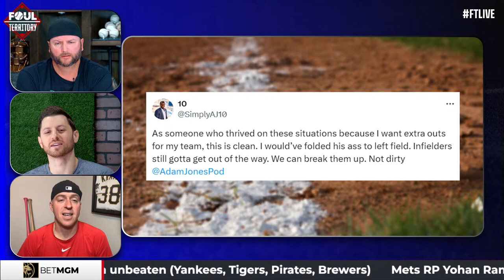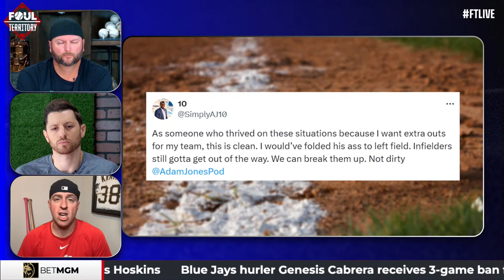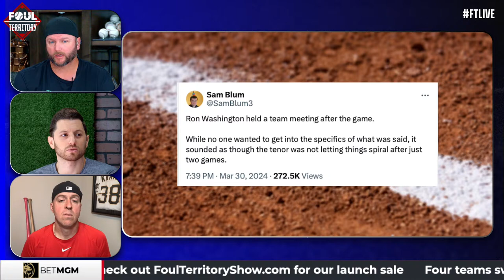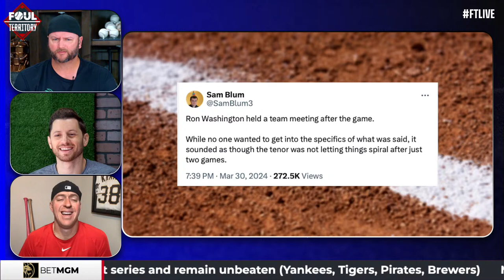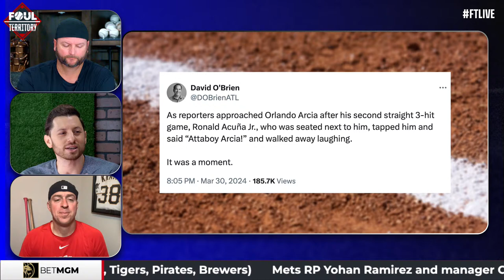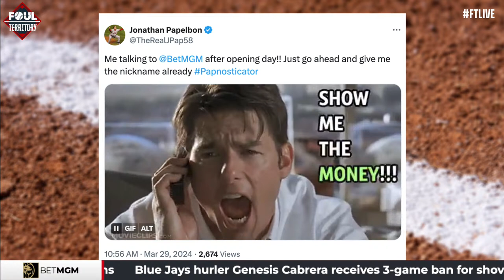Max Muncy, Geoff Blum and Tim Britton join; Benches clear in Queens & Toronto | Foul Territory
A full weekend of baseball and much to catch up on FTLIVE! Scott Braun, A.J. Pierzynski and Erik Kratz Charge the Mound and get right into some beef around the league. Benches clear in Toronto after some pushing and shoving between Rays José Caballero and Blue Jays Génesis Cabrera. Plus, Brewers/Mets stirs up some tension after Rhys Hoskins slides into Jeff McNeil. Mets writer from The Athletic, Tim Britton joins the show to discuss what other drama came of that in the Queens series. FT also welcomes in Astros color analyst and 14-year MLB veteran Geoff Blum, and later Dodgers slugger Max Muncy joins to chat the vibes in LA. An injuries suck update, what Ronald Acuña Jr. says in That’s What He Said, and of course Bet MGM Locks of the Day.

00:00 Start of Show
5:50 Charge the Mound
20:24 Max Muncy INTV
47:00 Tim Britton INTV
58:45: Injury Updates
1:17:55 Geoff Blum INTV
1:41:59 BetMGM Locks
1:51:24 Hot Corner
1:54:58 Slap Hands